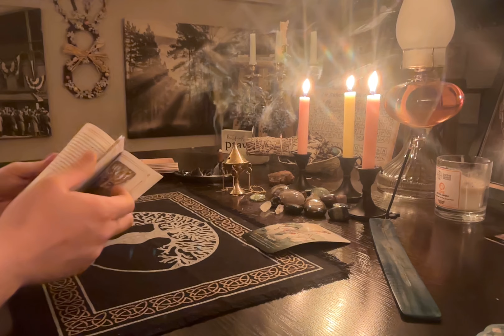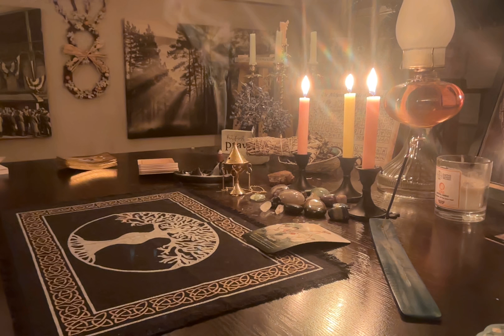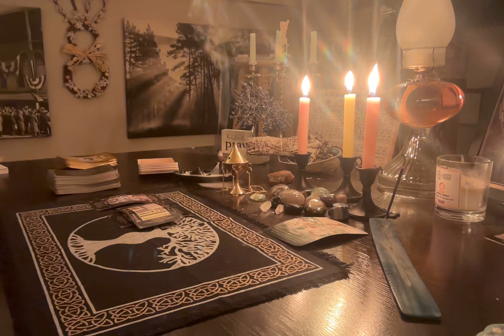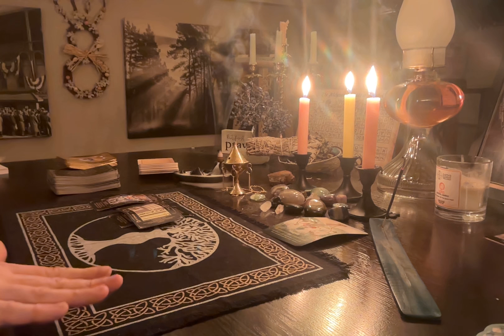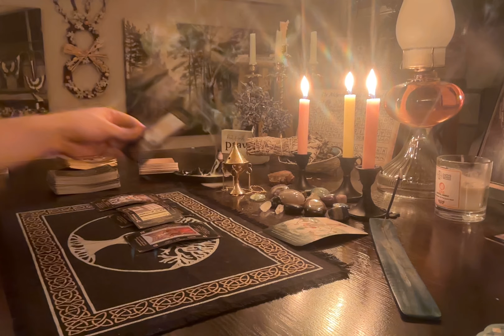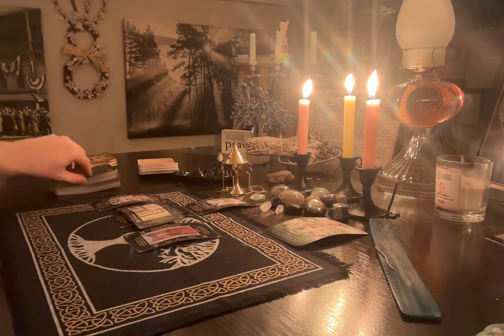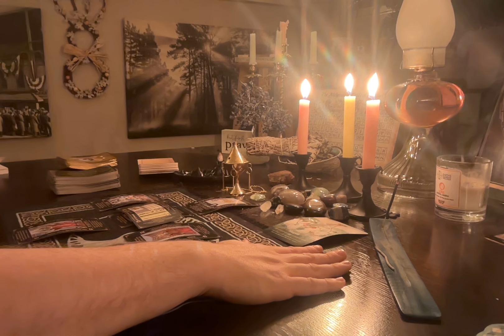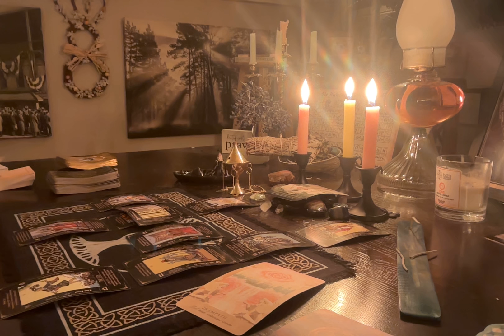SAGITTARIUS - Your dream is about to come true!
Welcome to Appalachian Tarot! I'm so happy you joined me for this collective reading.

Remember, all readings are collective - so take what resonates, and leave the rest. Ultimately, you are in control of your own destiny; the universe is here to guide you, but it is not a genie granting wishes. Only you can make your dreams come true.